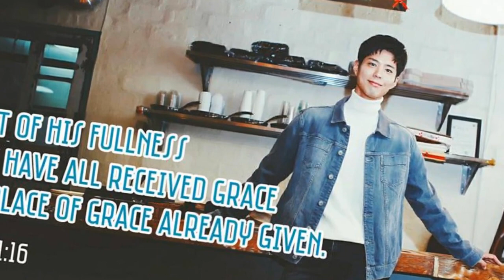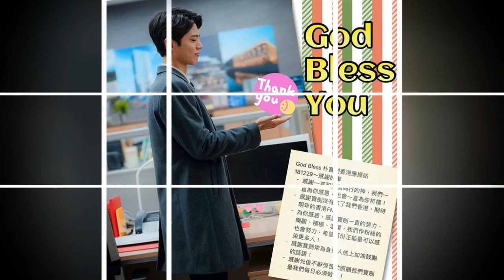Parkbogum Boyfriend Encounter